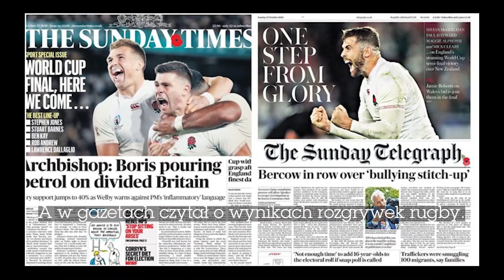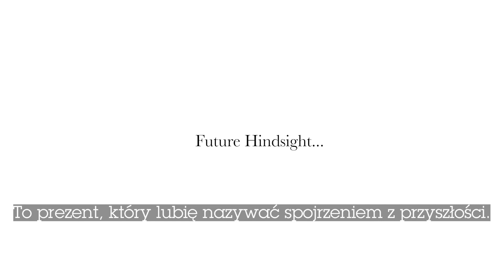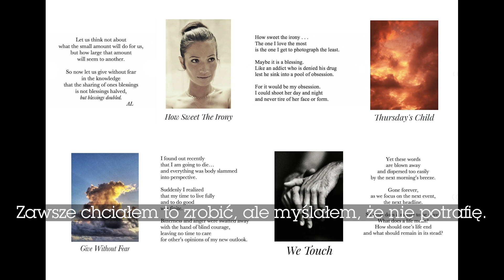Alexi Lubomirski: Najlepszy prezent, jaki kiedykolwiek dostałem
Światowej sławy fotograf i autor sesji okładkowej grudniowego wydania „Vogue Polska” opowiada czytelnikom naszego magazynu historię ze swojego życia. Założyciel fundacji Creatives for Change, której celem jest budowanie odpowiedzialności społecznej w branży mody, wraca wspomnieniami do ostatnich chwil spędzonych ze swoim ojczymem. Okazały się mieć doniosły wpływ na jego przyszłość, nie tylko prywatną, ale również zawodową.

Vogue Polska